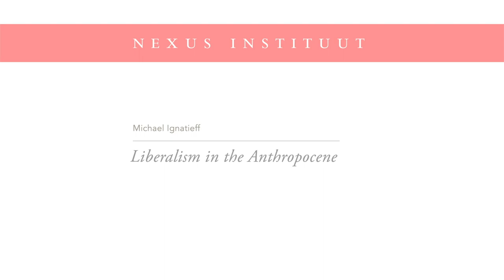Michael Ignatieff on Liberalism in the Anthropocene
Michael Ignatieff on Wagner, the Anthropocene, liberalism and climate change.